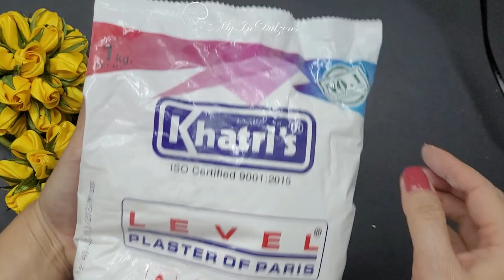Kanzashi Rose Bud Topiary - Valentine's Day Special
Happy Crafting!!!